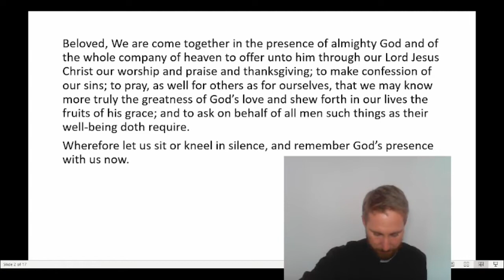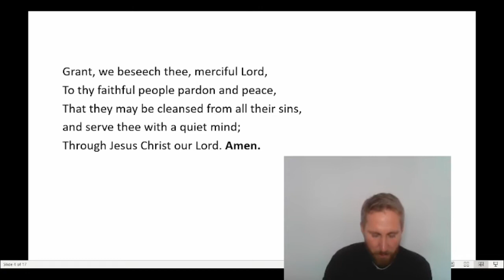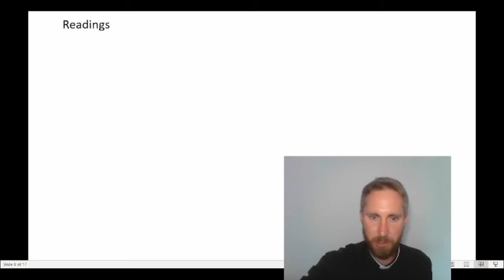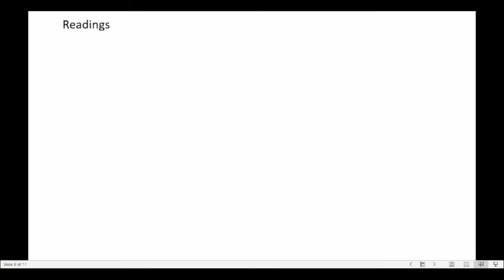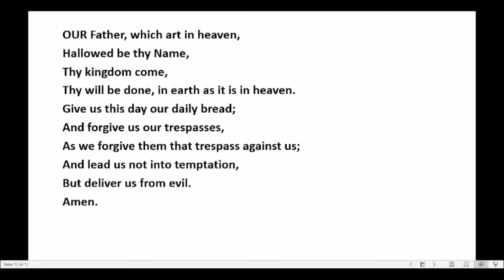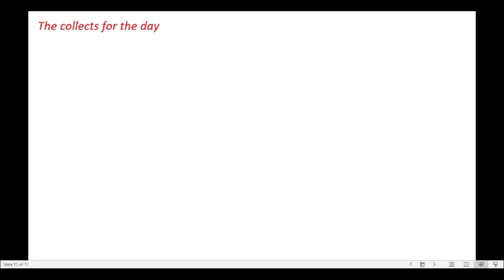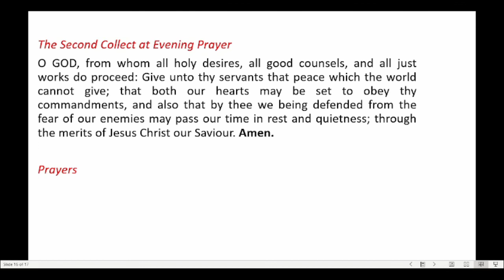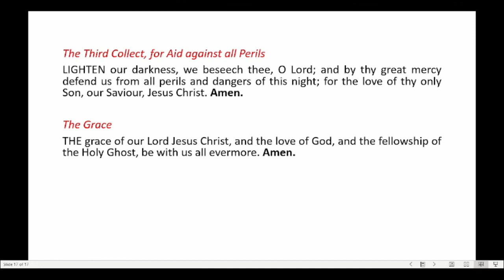Evening Prayer 2 Oct 2022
A service of Evening Prayer from the Book of Common Prayer. Rev'd David reflects on servanthood in light of today's reading from 2 Timothy.